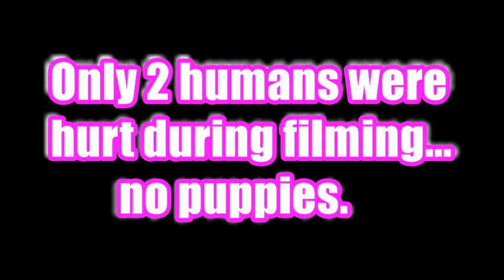Gabby: The Puppy Trainer?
More fun with Gabby's puppy, Gabu! He's quite fun but aggressive with her and difficult to train. You'll hear some barking and squealing and it's up to you to decide "who is training whom?"